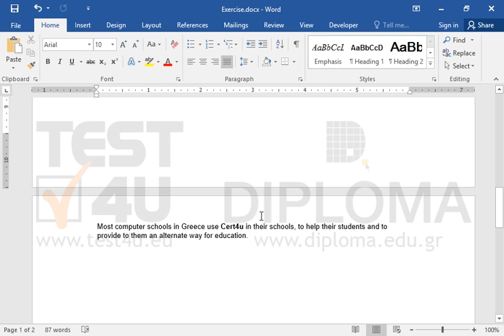Move the footnote reference appearing on the 1st page to the end of the word Cert4u appearing on...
Move the footnote reference appearing on the 1st page to the end of the word Cert4u appearing on the 2nd page.